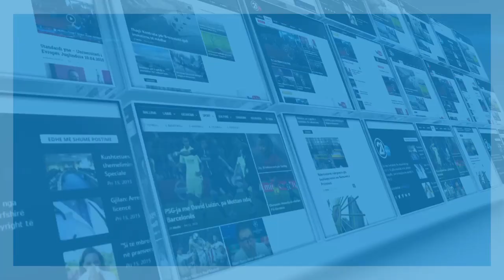IDK HAGA KOMPEWNZIMIJ 29 12 2020